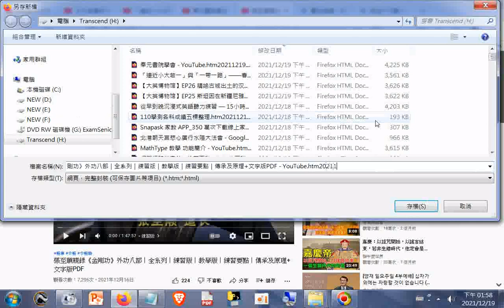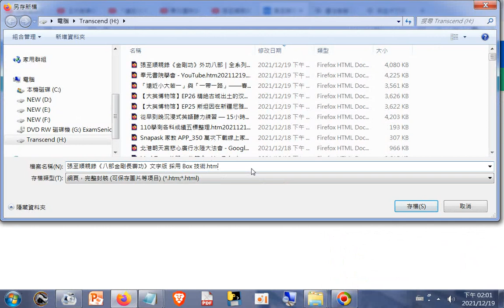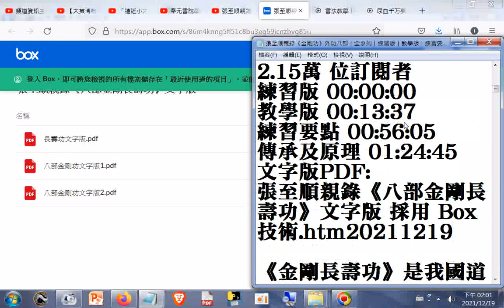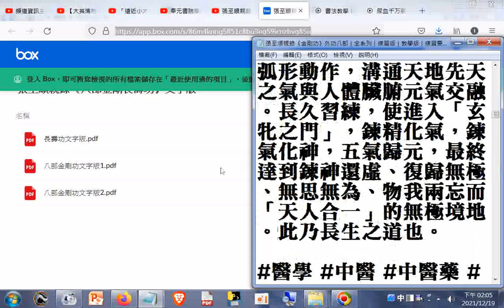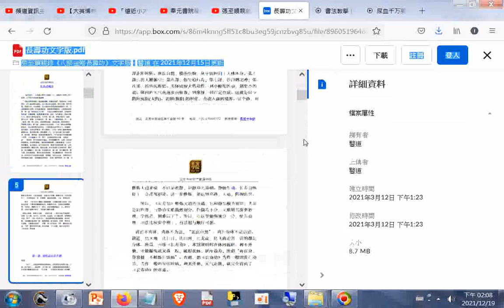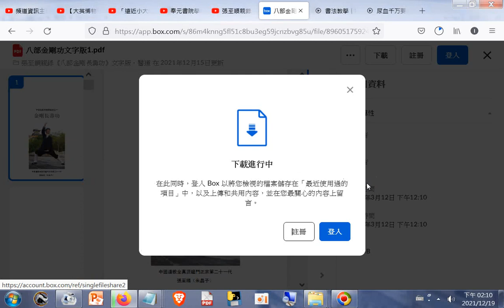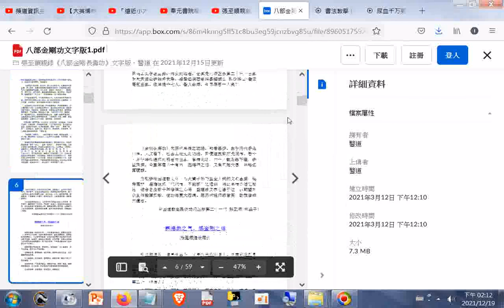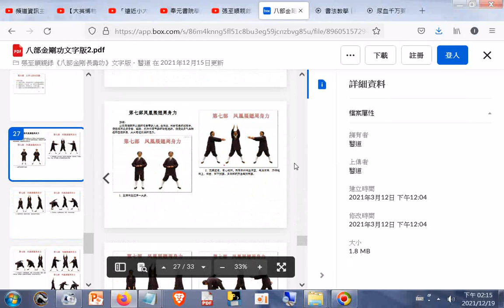張至順親錄《金剛功》外功八部｜全系列｜練習版｜教學版｜練習要點｜傳承及原理+文字版PDF YouTube htm20211216